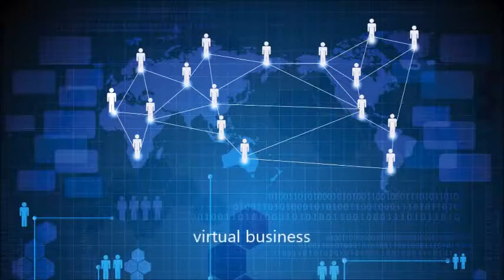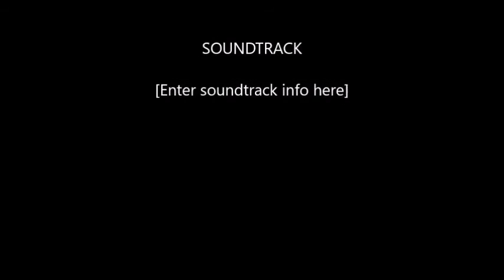My Movie Part1